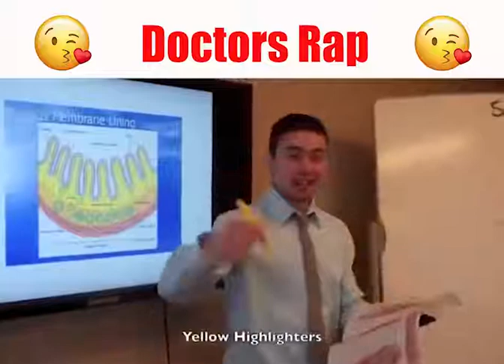Doctors Rap - Detcare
When doctors do a rap that can even make Eminem turn his ears towards.
Detcare